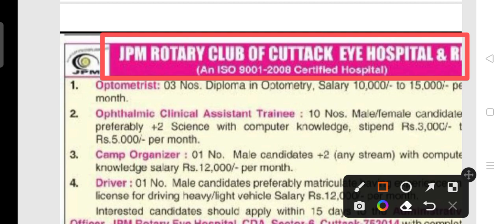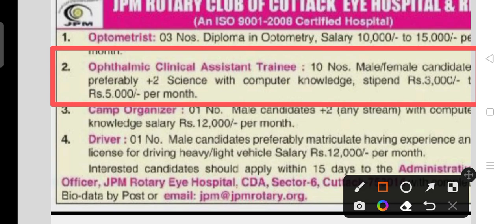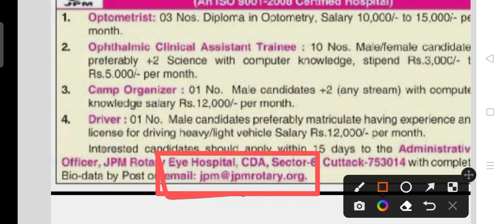EYE hospital recruitment 2022!! For various post!! Odisha latest job notification 2022!!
Eye hospital recruitment 2022.